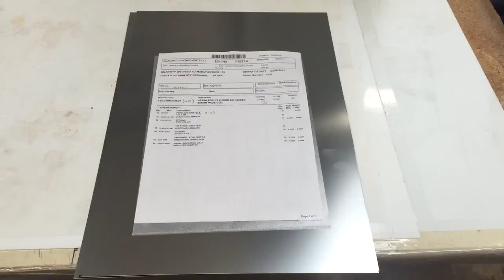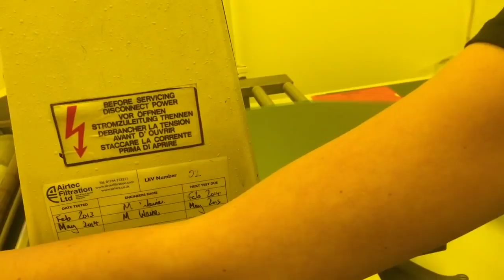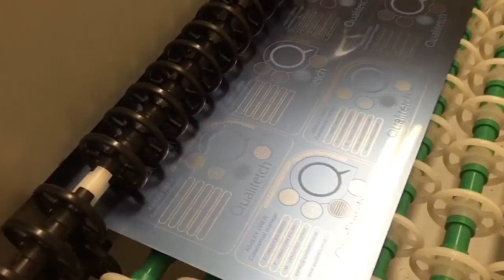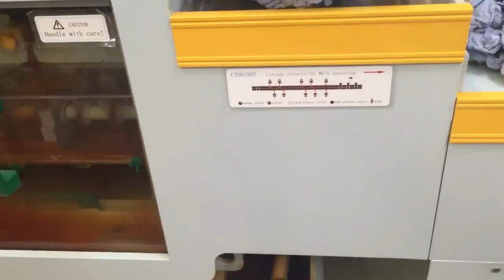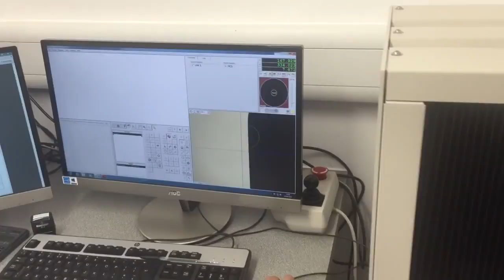Photo Chemical Etching Process Video HD